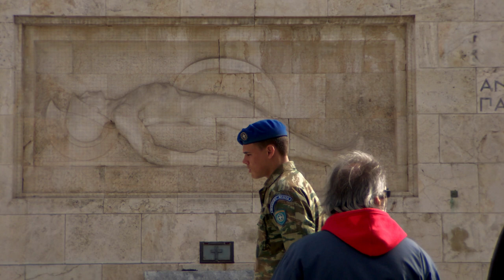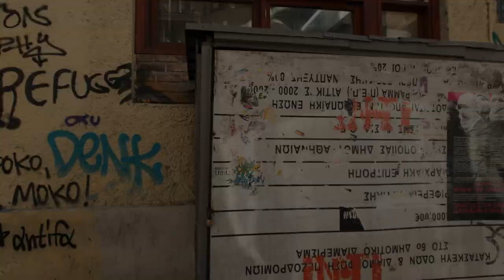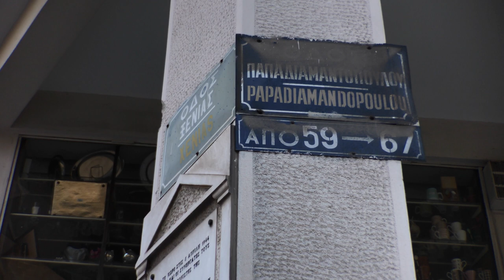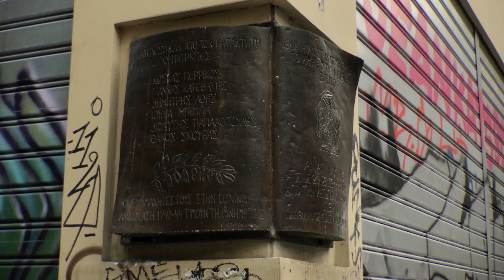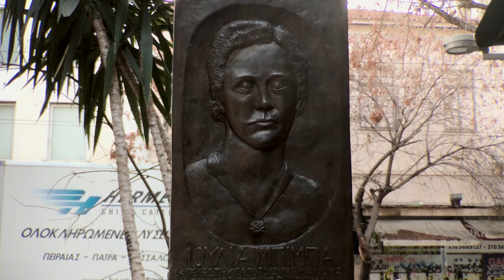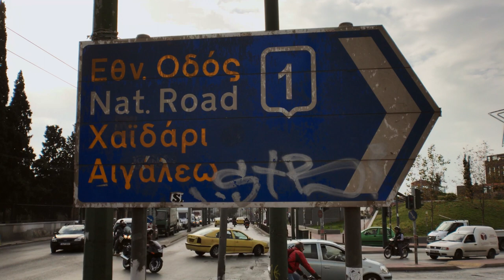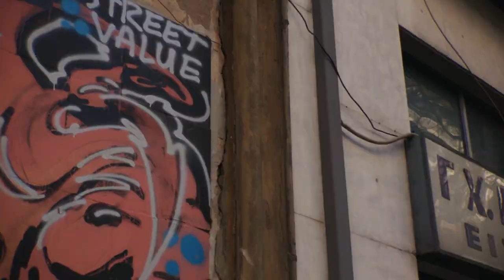Ημερολογιο Περιπλανησης Στην πόλη Των ΑΘηνων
Η περιπλάνηση μέσω της πόλης της Αθήνας είναι ένα οπτικό ποίημα που αντανακλά τη ζωή στην Αθήνα με ανεκδοτικές αναφορές στην πρόσφατη αθηναική ιστορία. Βασίζεται σε ένα ποίημα με το ίδιο όνομα, γραμμένο από τον Σταμάτη Πολενάκη.

ΗΜΕΡΟΛΟΓΙΟ ΠΕΡΙΠΛΑΝΗΣΗΣ ΣΤΗΝ ΠΟΛΗ ΤΩΝ ΑΘΗΝΩΝ

ΛΕΩΦΟΡΟΣ ΒΑΣΙΛΕΩΣ ΚΩΝΣΤΑΝΤΙΝΟΥ
Κάτω από το τσιμεντένιο οδόστρωμα της λεωφόρου βρίσκονται τα υπολείμματα του Ιλισού. Του πανάρχαιου ποταμού που κυλούσε στην Αθήνα μέχρι την κατασκευή του αυτοκινητόδρομου στα μέσα της δεκαετίας του 1950. Μια γέφυρα ένωνε τις δυο πλευρές του δρόμου εκείνα τα χρόνια. Η ηλικιωμένη
θεία μου, θυμάται ακόμα ότι το 1944, στις μάχες του Δεκέμβρη, οι άμαχοι που διακινδύνευαν να περάσουν από τη μια πλευρά στην άλλη κάτω από τις συνεχείς ριπές των πολυβόλων, έπρεπε να διασχίσουν τη γέφυρα ανεμίζοντας λευκά μαντήλια για να μην τους θερίσουν οι ελεύθεροι σκοπευτές.

ΠΛΑΤΕΙΑ ΣΥΝΤΑΓΜΑΤΟΣ I
Κάθε φορά που βαδίζω στο κέντρο αυτής της βασανισμένης πόλης, βρίσκομαι ανάμεσα σ` ένα ανυπεράσπιστο πλήθος που πέφτει μπροστά στα μάτια μου. Σήμερα καθώς περπατώ με τα μάτια μισόκλειστα, βρίσκομαι ξαφνικά στο μοιραίο συλλαλητήριο της 3ης Δεκεμβρίου του 1944, στην πλατεία Συντάγματος. Τώρα βλέπω τη διαδήλωση να προχωρεί αργά, διασχίζοντας τους δρόμους της πρόσφατα απελευθερωμένης πόλης και κανείς δε μπορεί να φανταστεί αυτό που σε λίγο πρόκειται να συμβεί. Προπορεύονται νεαρά κορίτσια που κρατούν πλακάτ του ΕΑΜ και λουλούδια. Στην οδό Βασιλίσσης Σοφίας, νομίζω, αρχίζουν να πέφτουν οι πρώτοι πυροβολισμοί. Αστυνομία και ελεύθεροι σκοπευτές που ξεπροβάλλουν από παράθυρα και ταράτσες των απέναντι κτηρίων, ρίχνουν στο ψαχνό θερίζοντας το σαστισμένο πλήθος που διαλύεται άτακτα. Προσπαθώ να τραβήξω μακριά από τα πυρά τους πληγωμένους, προσπαθώ να ζωντανέψω τους νεκρούς αλλά αυτό είναι αδύνατο. Τώρα δεν μου απομένει τίποτε άλλο από το να συνεχίσω το δρόμο μου. Συνεχίζω να πορεύομαι ψάχνοντας και πάλι το δρόμο μου στα τυφλά όπως κάποιος που διασχίζει ένα κατασκότεινο δάσος.

ΠΛΑΤΕΙΑ ΒΙΚΤΩΡΙΑΣ
Η εποχή μας μοιάζει όλο και πιο σκοτεινή και δυσοίωνη. Βαδίζουμε όλοι πάνω σε κινούμενη άμμο και κανείς δε μπορεί να προβλέψει το αύριο. Τι σημαίνουν για μας άραγε όλα αυτά; Τι σημαίνουν για τις φτωχές ζωές μας που καθημερινά συνθλίβονται; Για τον κατατρεγμένο πρόσφυγα που διασχίζει τα ναρκοπέδια ή έρχεται από την ταραγμένη θάλασσα ντυμένος μόνο με τα κουρέλια του; Δεν έχει απομείνει πια στη γη κανένας ιερός τόπος.
Σήμερα στοιβάζονται ο ένας πάνω στον άλλον, ρακένδυτοι πρόσφυγες. Απόκληροι που δεν τους δέχεται κανείς πουθενά, που δεν έχουν ούτε ένα μέρος να σταθούν πάνω σ` ολόκληρη τη γη. Πάνω σ` αυτή την τυφλή γη που την σκεπάζει η τέφρα. Άνθρωποι κυνηγημένοι, εκτοπισμένοι, ξεριζωμένοι· γέροι, γυναίκες και παιδιά που η ζωή τους έγινε μέσα σε μια στιγμή κομμάτια. Έρχονται από παντού, από το Αφγανιστάν, το Ιράκ, τη Λιβύη. Έρχονται από τη Συρία και τη φλεγόμενη Δαμασκό. Έφθασαν ως εδώ διασχίζοντας χιονισμένα βουνά και ερήμους και αφιλόξενες θάλασσες. Έρχονται από τη φλεγόμενη Δαμασκό. Από τους ίδιους δρόμους όπου κάποτε ο Παύλος είδε το όραμα.

ΟΔΟΣ ΠΑΠΑΔΙΑΜΑΝΤΟΠΟΥΛΟΥ
Στην οδό Παπαδιαμαντοπούλου, απέναντι από την είσοδο μιας πολυκατοικίας, μπορεί να σταθεί κάποιος μπροστά σε μια φθαρμένη μαρμάρινη επιγραφή που μνημονεύει τα ονόματα εκείνων που απαγχονίστηκαν από τους Ναζί στο ίδιο σημείο, τον Αύγουστο του 1944. Πιθανότατα την εποχή εκείνη, αυτός ο δρόμος θα ήταν γεμάτος με δέντρα.
Πιθανότατα τα απαγχονισμένα σώματα θα κρέμονταν για μέρες απ` τα κλαδιά κάποιου δέντρου που πια δεν υπάρχει.
Τα πάντα σαρώθηκαν από τον πυρετό της ανοικοδόμησης και τον άνεμο
της προόδου των μεταπολεμικών χρόνων.
( Ήρθαν μέσα στη νύχτα με εκσκαφείς και ξερίζωσαν τα πάντα)

ΠΑΤΗΣΙΩΝ ΚΑΙ ΓΛΑΔΣΤΩΝΟΣ
Ακριβώς εδώ, βρισκόταν στα μαύρα χρόνια του πολέμου, το κτήριο που στέγαζε τη φιλοναζιστική οργάνωση ΕΣΠΟ. Ανατινάχτηκε τον Σεπτέμβριο του 1942 από
μια αντιστασιακή ομάδα, τα μέλη της οποίας, συνελήφθησαν σχεδόν όλα και εκτελέστηκαν από τις ναζιστικές αρχές κατοχής. Σήμερα, στο ίδιο σημείο, βρίσκονται οι προτομές των ηρώων αλλά εγώ, κάθε φορά που περνώ από εδώ, θυμάμαι ένα περιστατικό της μακρινής μου παιδικής ηλικίας. Μια μέρα πριν από πολλά χρόνια, έτυχε να βρίσκομαι σ` αυτό ακριβώς το σημείο με τους γονείς μου τη στιγμή που γίνονταν τα αποκαλυπτήρια του μνημείου. Θυμάμαι ότι είχαμε χωθεί ανάμεσα στο πλήθος και σταθήκαμε παρακολουθώντας την τελετή. Νομίζω ότι τότε πρέπει να ήμουν δέκα ετών. Από την ίδια την τελετή, τα εγκαίνια, τους λόγους των γηραιών επιζώντων, δεν έμεινε στη μνήμη μου απολύτως τίποτα.  Θυμάμαι όμως πολύ καλά ότι τη μεγαλύτερη εντύπωση απ` όλα μου είχε κάνει εκείνο τον καιρό, η τραγική μοίρα της Ιουλίας Μπίμπα που όπως έμαθα, είχε μεταφέρει ως τα γραφεία της ΕΣΠΟ τα εκρηκτικά κρύβοντάς τα μέσα σ` ένα πανέρι με λάχανα. Προσπαθούσα τότε να φανταστώ, να ερμηνεύσω, να κατανοήσω το νόημα της φράσης που είναι γραμμένη κάτω από την προτομή της. Εκτελέστηκε στη Γερμανία το 1943, δια πελέκεως.

(Ημιτελής λόγω περιορισμένου χώρου)